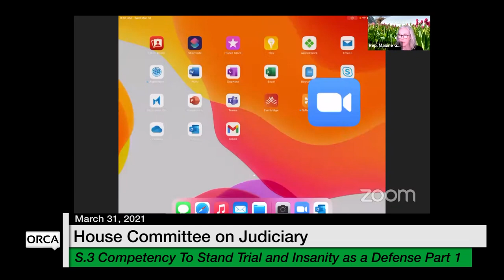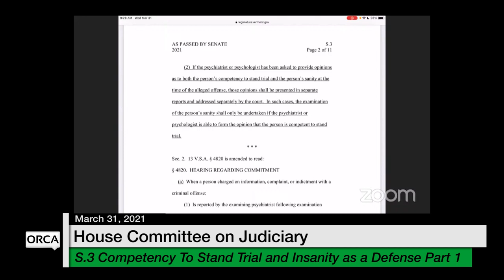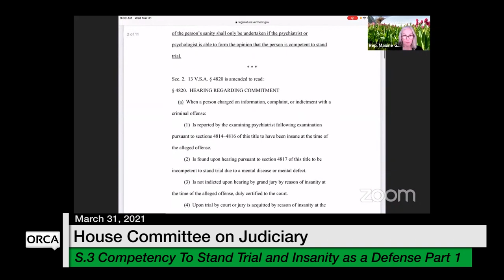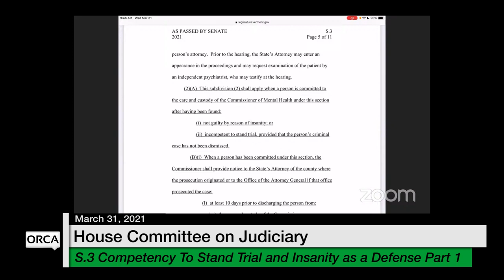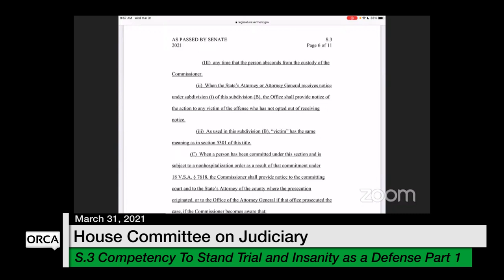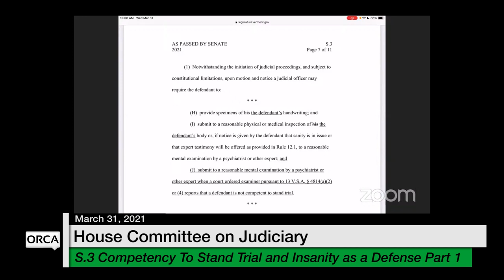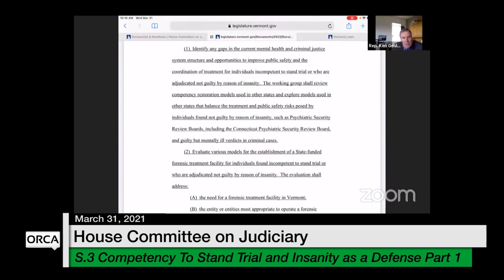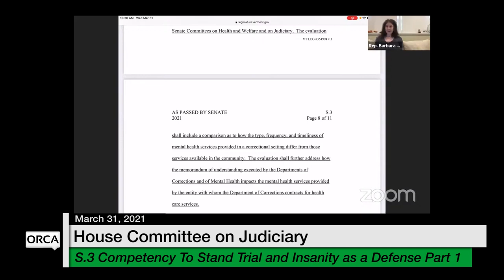Vermont State House - S.3 Competency To Stand Trial and Insanity as a Defense Part 1 3/31/2021